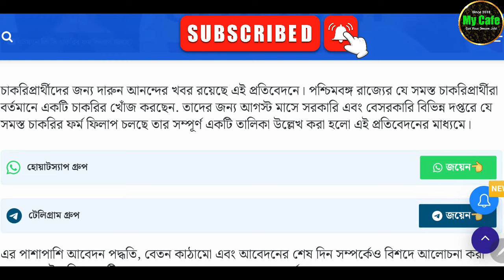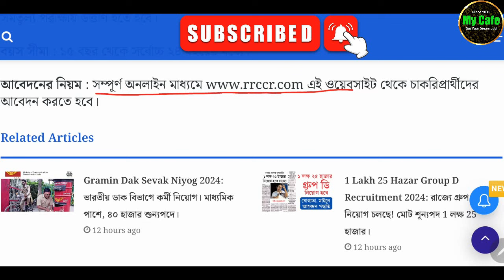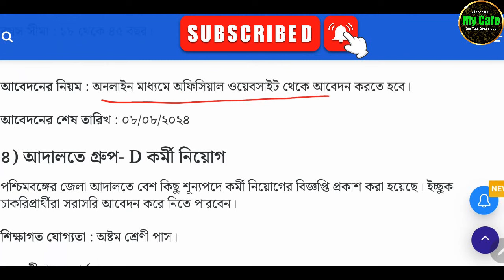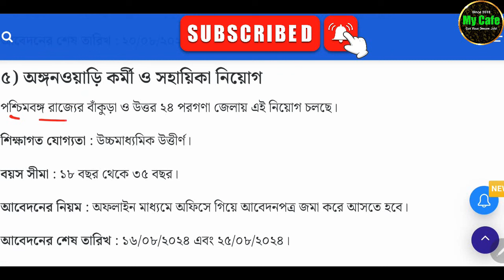বর্তমানে কি কি চাকরির ফর্ম ফিলাপ চলছে? আগস্ট মাসের ৫টি সরকারি চাকরির বিজ্ঞপ্তি|August Month Job 2024